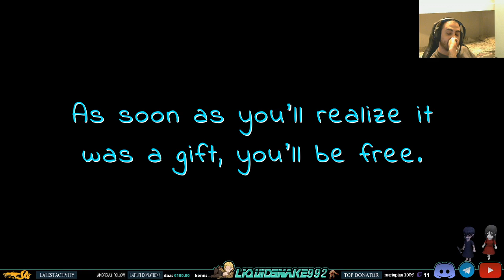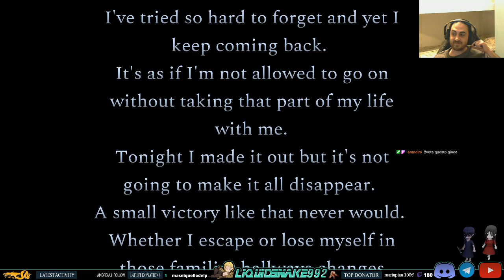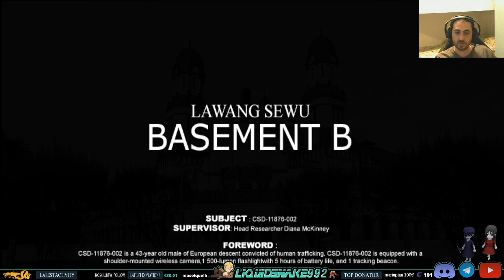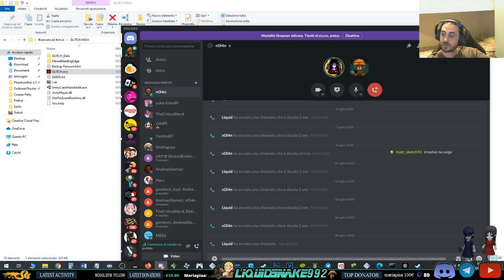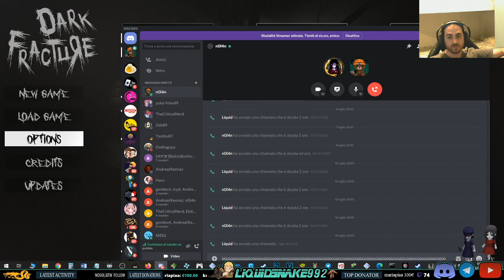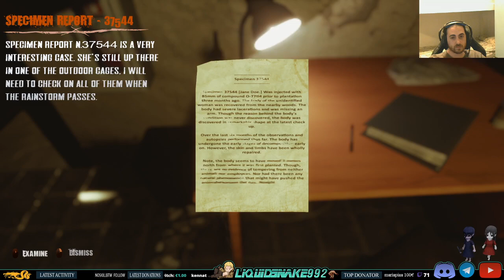Another Nightmare - Creepy Hospital - Late for Class - we, the animals - Lawang Sewu - GLITCH - Dark